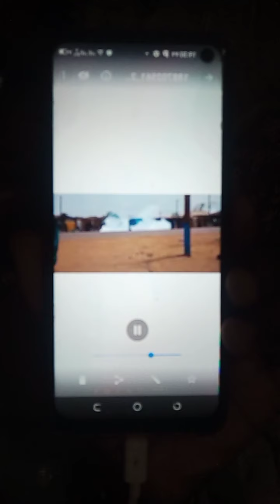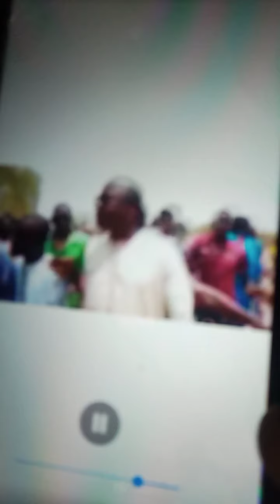Goudiry les eleveure montre leure colere...